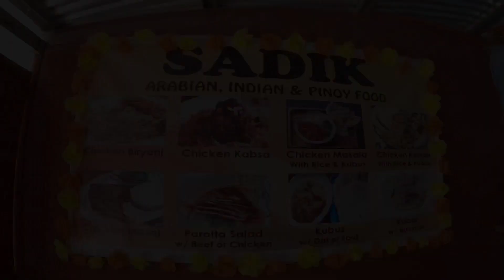Sadik - Arabian, Indian & Pinoy Foods - Dap-dap, Bamban | Exploring Tarlac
SADIK - Arabian/Indian & Pinoy Foods

Nagki crave kaba ng mga middle east foods Tarlaqueños? O kaya mga Arabian/Indian foods na masasarap? Tara na sa SADIK!

Yes nag o-offer din sila ng mga pinoy foods like Chicken Sadik Inasal. Malinamnam, malambot at ang sarap Tarlaqueños.

SADIK MENU:
🍽️: Chicken Biryani
🍽️: Chicken Kabsa
🍽️: Chicken Masala
with rice and kubus
🍽️: Chicken Kebab
with rice & kubus
🍽️: Parotta Salad
with beef or chicken
🍽️: Kubus with dal or foul
🍽️: Kubus with hummus

Pm or call for advance order:
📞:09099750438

📍Dap-dap, Bamban, Tarlac
🗓️: Monday-Sunday
⏱️: 9:00AM-7:00PM

𝘀𝗼𝗰𝗶𝗮𝗹 𝗺𝗲𝗱𝗶𝗮 𝗮𝗰𝗰𝗼𝘂𝗻𝘁𝘀:
Exploring Tarlac